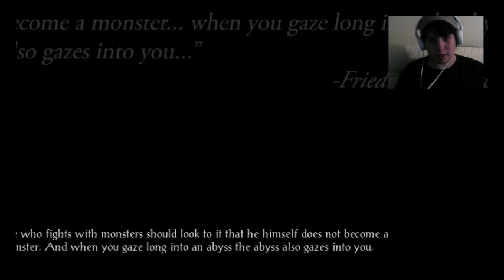Baldur's Gate Episode 1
The Enhanced Edition.
My apologies for the quiet voice audio.